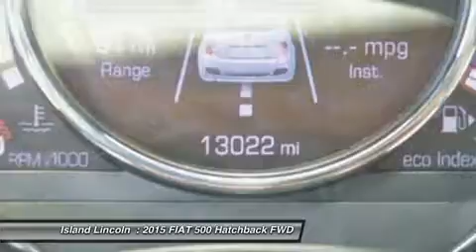2015 FIAT 500 160346A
2015 FIAT 500 Merritt Island, FL
Stock# 160346A

Island Lincoln
1850 East Merritt Island Cswy

Looking for the right car? Today could be your lucky day. With 12800 miles, this Rame (Copper), 2015 FIAT 500 equipped with Manual transmission could be yours. Request more information and set up a test drive right away.